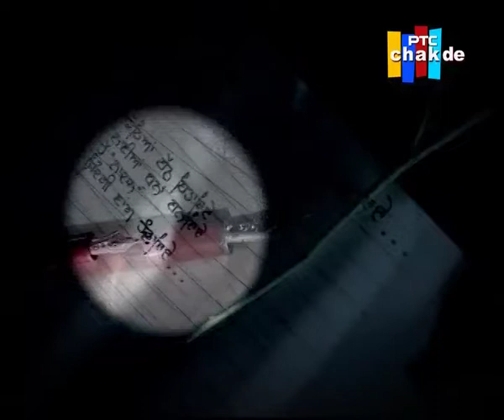Sandhu Surjit I Singer I Full Interview I PTC Chakde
SHOW - PTC CHAKDE

Interview with Sandhu Surjit for his new album "Slipers".